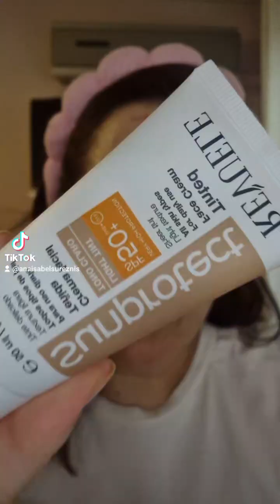GRWM Jueves 12 de Septiembre 2024